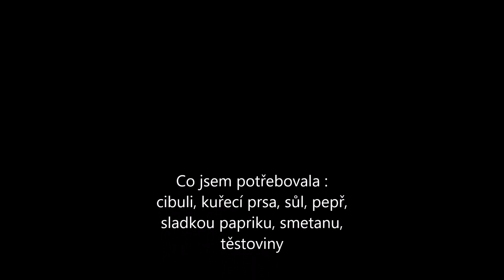Kuře na paprice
Jednoduchá a rychlá dobrota.